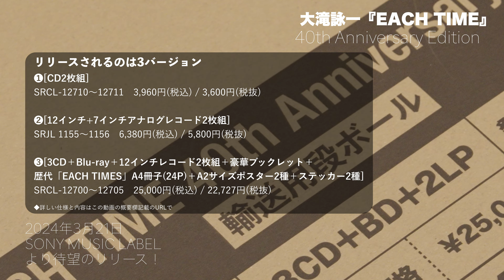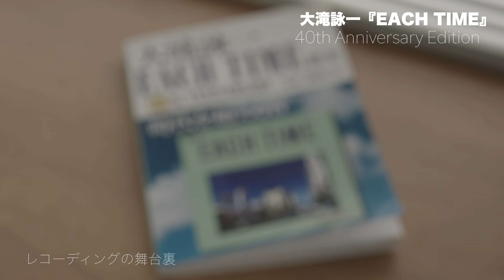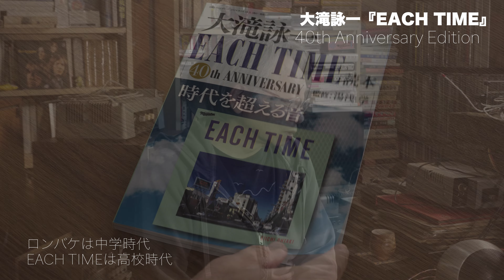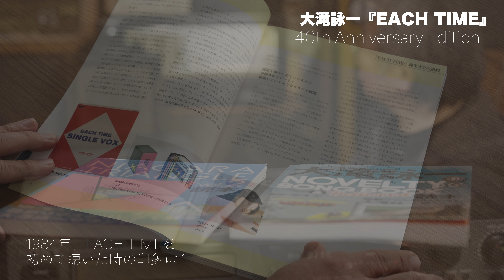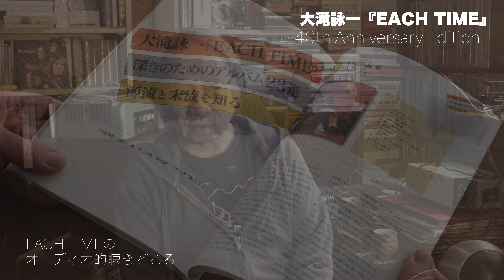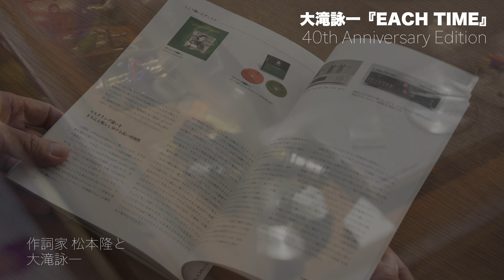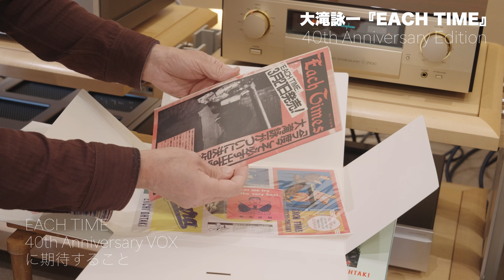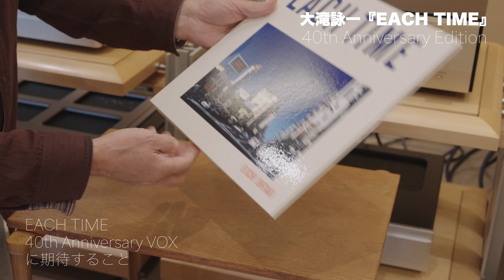大滝詠一『EACH TIME』読本 40th Anniversary Edition2024年3月28日発売！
1984年3月21日、大滝詠一の6作目『EACH TIME』がリリースされました。本作は大滝が作詞家・松本隆と生み出した音楽を、レコーディング・エンジニアの吉田保が研ぎ澄まされた音の世界にまとめ上げたジャパニーズ・ポップスの金字塔です。『EACH TIME』はこれまで節目ごとに再発されてきましたが、その都度収録曲が異なり、曲順も変更されるなど全体像がヴェールに包まれてきたアルバムです。そして、2024年3月21日、本作の40周年記念盤が豪華なVOX（ボックス）、2枚組CD、そして国内カッティングによる331/3回転LP+シングルという3つの仕様・体裁で復刻されます。

　『大滝詠一 EACH TIME読本』はその40周年盤の音の魅力に迫った一冊です。40周年盤の13曲はすべて初出となるミックス違いであるのが最大の特徴です。各々のフォーマットは過去に発売されたLPやCDと何がどう違うのか、同時に変わっていない点も示しながら、音の違いについて掘り下げています。

　 歴代ディスクに採用されたマスターを図解しながら、5.1chサラウンド・ミックスの聞きどころにも言及しています。本書を読みながら40周年盤の各ディスクに向き合うと、『EACH TIME』のサウンド・マジックを深く理解し、いっそう愉しめることでしょう。

　本書では大滝詠一・作曲による「バチェラー・ガール」の歌い手・稲垣潤一、『EACH TIME』にメンバーとして参加していた斉藤ノヴ、中西康晴、浜口茂外也、松武秀樹らの最新インタビューを掲載しています。また、大滝詠一作品の若きフォロワーとして知られるミュージシャン・関口スグヤのインタビューも併せて掲載。

　本書の監修者でもある音楽評論家・湯浅学と『EACH TIME』のストリングス・アレンジを担当した井上鑑の試聴対談は、弊誌ならではの読みどころ満載の企画です。この試聴対談では井上鑑が大滝詠一とのコラボレーションを通じて学んできたこと、アレンジャーとしての取り組みなどを語り尽くしています。さらに歴代のCDを振り返りながら、40周年盤の目玉というべき5.1chサラウンド・ミックスの魅力にもクローズアップしています。

●大滝詠一 EACH TIME読本の詳細・お求めはこちら

●大滝詠一 『EACH TIME 40th Anniversary Edition』
2024/03/21 Release    豪華BOX映像公開!!（※製品のイメージ動画）
予約・購入はこちら

●今回リリースされた3つのバージョンについて
【完全生産限定盤VOX】
『EACH TIME VOX』
[3CD＋Blu-ray＋12インチレコード2枚組＋豪華ブックレット＋歴代「EACH TIMES」A4冊子（24P）+A2サイズポスター2種＋ステッカー2種]
※アナログレコードは重量盤12インチ33回転2枚組仕様
国内最高峰のSony Music Studios Tokyoによる2024年最新カッティング
・A2ポスター２種：「1983年版ポスター」「1984年版ポスター」
・ステッカー2種：「特典ステッカー」「発売延期告知ステッカー」
SRCL-12700～12705
25,000円（税込）/22,727円（税抜）

【完全生産限定盤アナログ】
『EACH TIME』
12インチ+7インチアナログレコード[2枚組]
SRJL-1155～1156
6,380円（税込）/ 5,800円（税抜）
※[1984年Original Mix]の12インチフルアルバムに、1985年にリリースされた7インチシングル「フィヨルドの少女 / バチェラー・ガール」を同梱した貴重盤
※カラーヴァイナル仕様（12インチレコード：クリアグリーン / 7インチレコード：アイボリー）

【通常盤CD】
『EACH TIME 40th Anniversary Edition』
[CD2枚組]
SRCL-12710～12711
3,960円（税込）/ 3,600円（税抜）